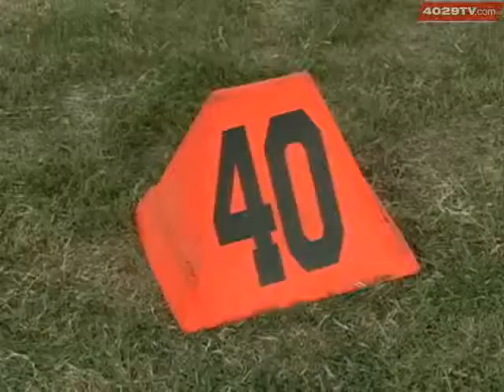Friday Frenzy, Sept, 9 - Part 4 of 4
Mountainburg vs. Union Christian